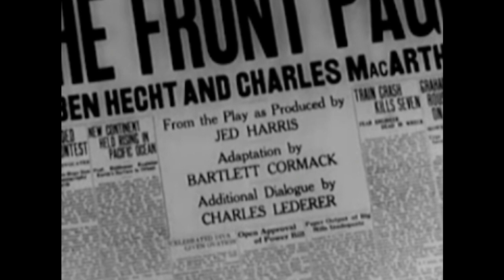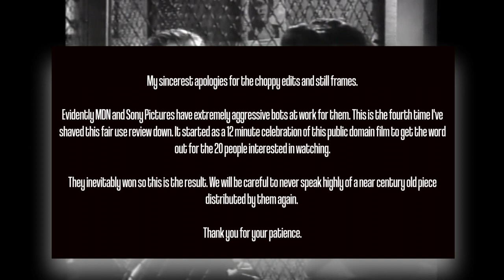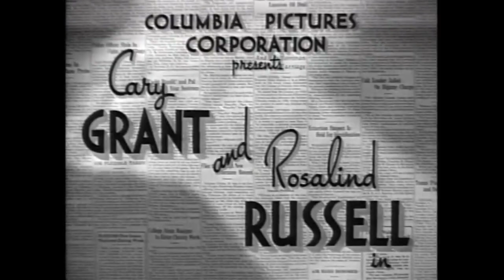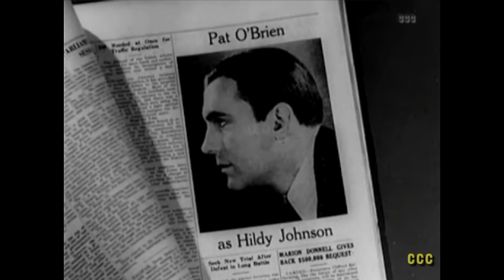His Girl Friday (1940) - FreeView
Never again. Sony and MDN's bots clearly need the pennies we'd have made from this opinion on a movie that is close to a century old to fund their next cinematic embarrassment.